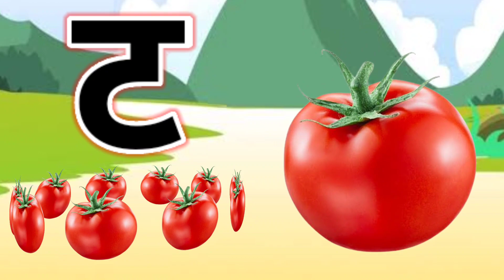अ से अनार,आ से आम,अ,आ,इ,ई,क से कबूतर, ख से खरगोश, अ से अ: और क से ज्ञ तक हिन्दी स्वर माला ABCD kids